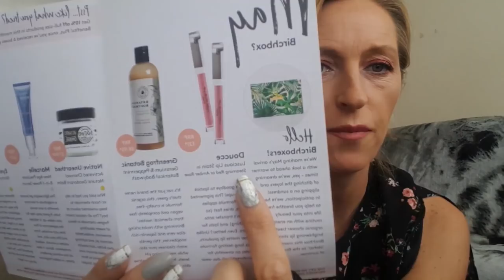🎁Subskrybcja# BirchBox🎁czy to było udane pudełko🤔